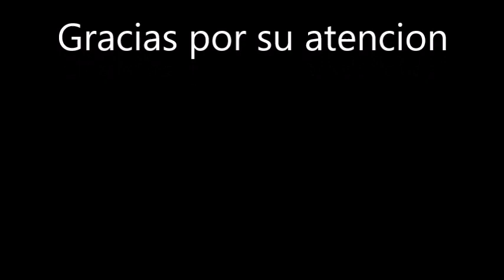VIDEO ALUMNOS TAE FOTO